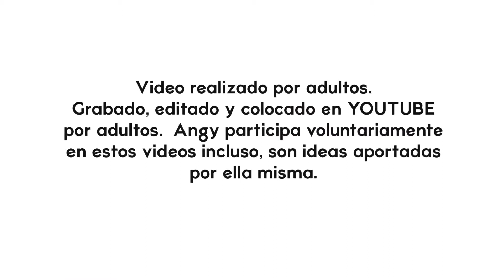Hotel Zoraida Evenia Park Room Tour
Room Tour Zoraida Evenia Park